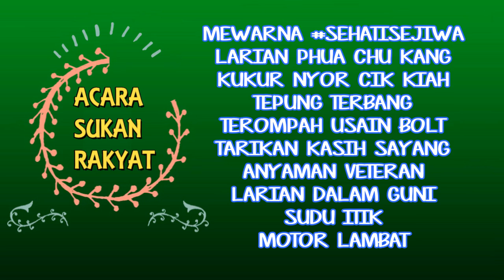SUKAN RAKYAT MYkif Pahang Group 4